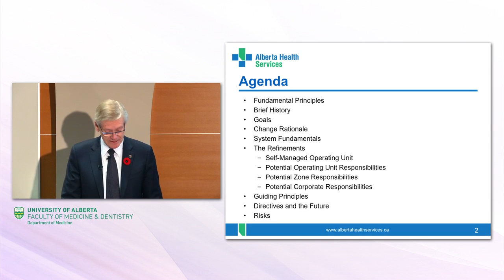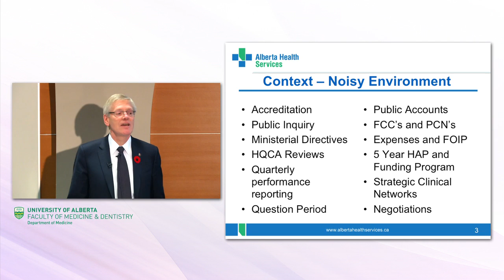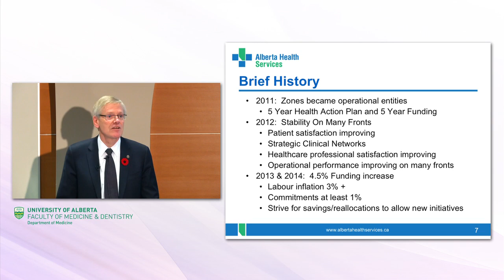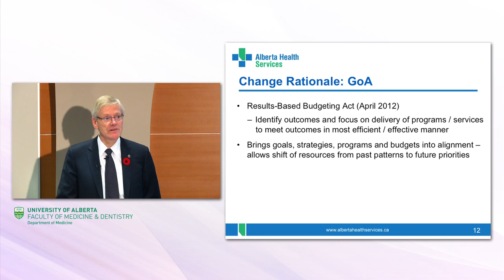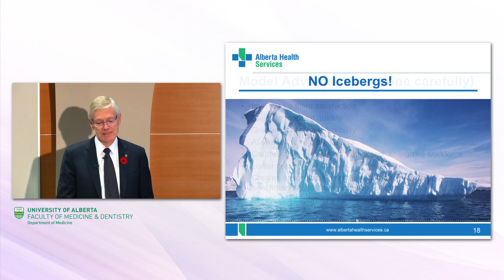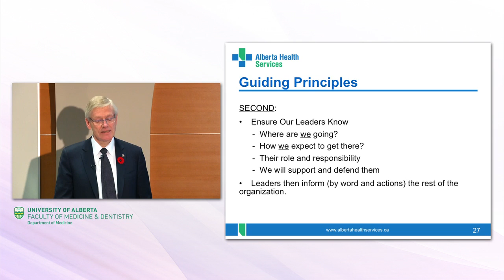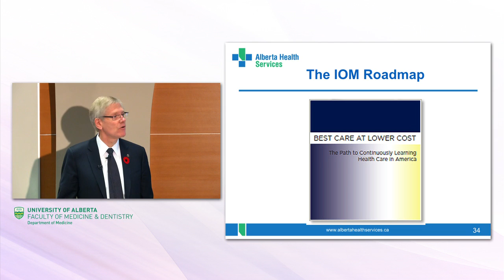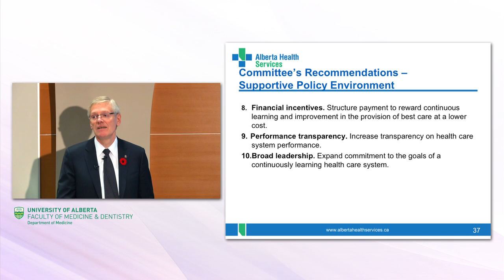Medicine Grand Rounds: Dr. Chris Eagle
Chris Eagle, CEO & President of Alberta Health Services presents at the Department of Medicine's Grand Rounds on November 2, 2012 at the Allard Family Theatre, University of Alberta, Edmonton, Canada